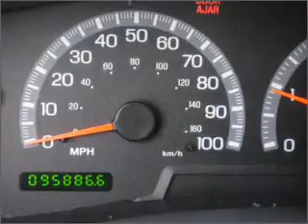2003 Ford F-150 - Rosenberg TX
Year: 2003
Make: Ford
Model: F-150
Trim: XL
Engine: 4.2 liter 6 cylinder 12 valve
Transmission: 5-Speed Manual
Color: Black
Mileage: 95886
Address:
27225 Southwest Fwy